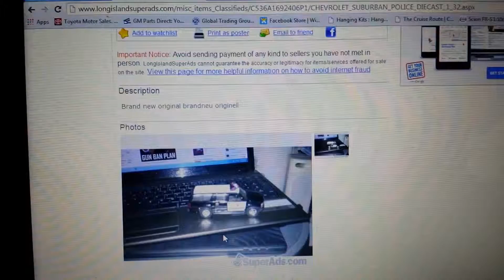Chevrolet suburban police diecast 1/32 $38.99